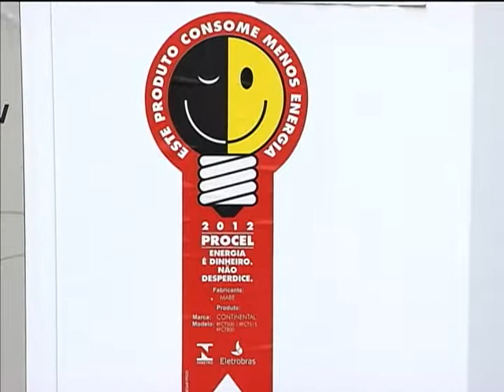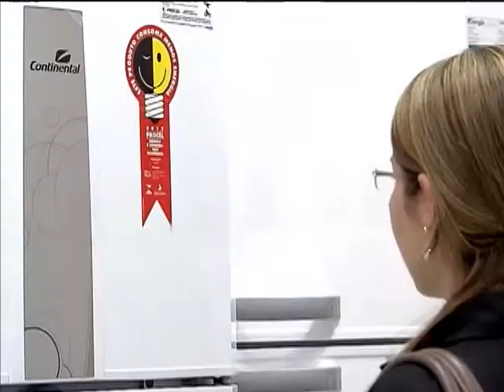Eficiência energética de eletrodoméstico pode diminuir conta de energia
NBR NOTÍCIAS - 21.01.13: Programa Brasileiro de Etiquetagem orienta o consumidor a ficar mais atento na hora da compra de eletrodomésticos. Em cada produto existe uma diferença percentual de consumo que pode variar até 15%. Por ano, o consumidor pode  economizar mais de R$ 700 na conta de luz se prestar atenção à etiqueta de eficiência energética do eletrodoméstico. A orientação do Inmetro é que o consumidor preste atenção aos detalhes da etiqueta que indica o percentual de consumo de energia.